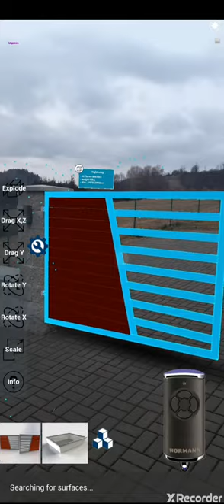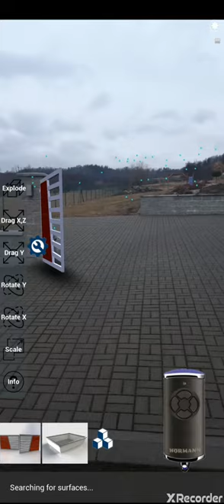Augmented Reality - Project: Wing gate - Real Time viz. part 2/2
AR app. developed in Unreal Engine 4 for industry purpose.
Testing opening particular wing, info tables, and the whole behaviour of model in real world scale.

- Augmented reality mobile app
- Real time vizualization
- Developed in Unreal Engine 4
- Modeled in Solidworks
- Testing in real world scale 1:1
- Project Wing gate